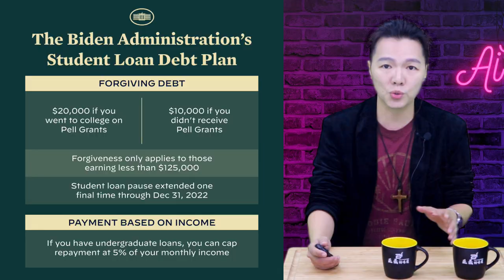三千億公然買票，拜登用你的稅金來 “免了別人的債”| 迷你快報